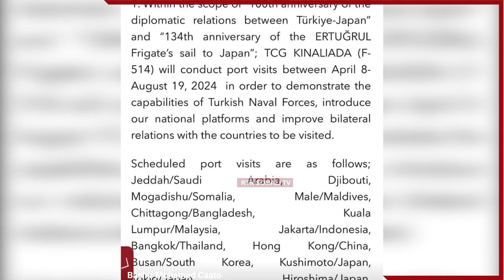Dawladda madaxwayne Hassan oo ka been shegtay markabki Dawlada Turkiga ee dakadda xamar kuso jirtay.